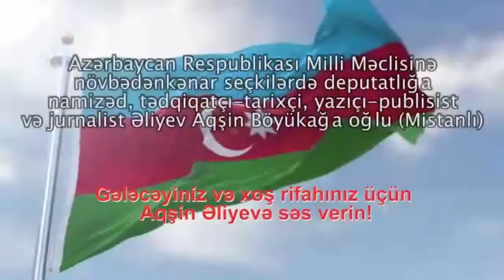Aqşin Əliyev . Girdənidə seçicilərlə görüş 1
Aqşin Əliyev . Seçicilərlə görüş.